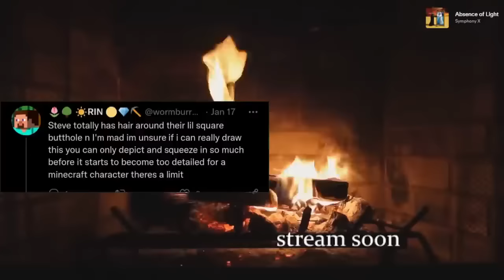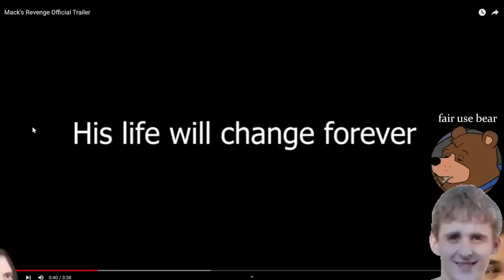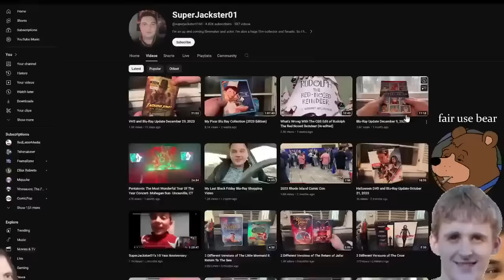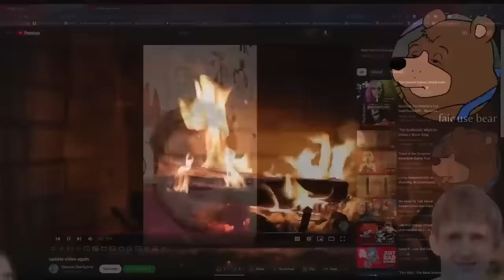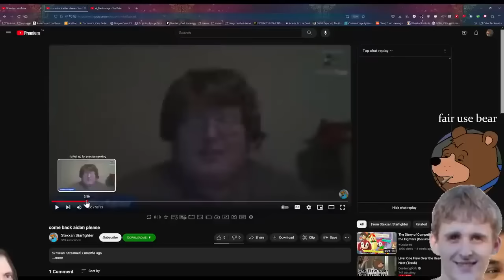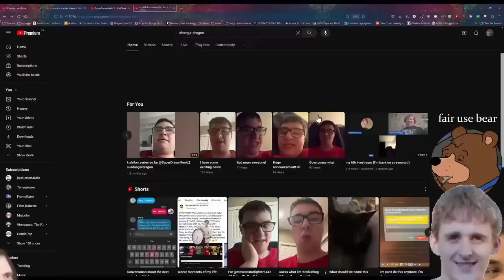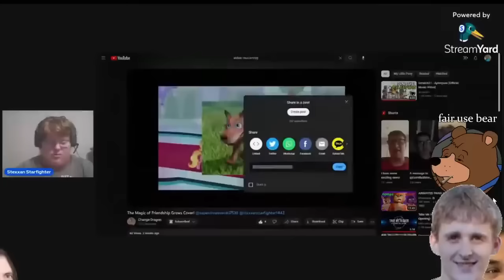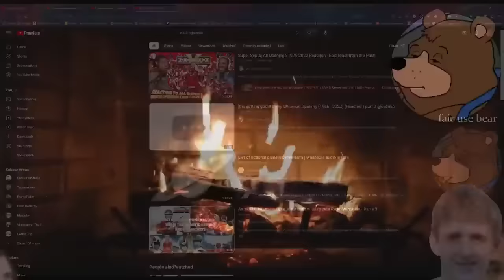Live: One Flew Over the User's Nest (Trash) | DeadwingDork Archive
Hopefully that Asuka-lookin SMG45 girl doesn't show up today. You guys every hear about SMF4??? Quality itnternt content clike the Logan Mario mLogan BUT NOT JEFFYU! SCREW JESFFU HE IS TRASH! sent from my iphone

Uploaded on January 10th, 2024